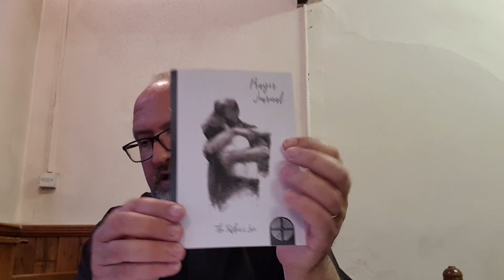Monday 25 May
Rob's message on Monday 25 May